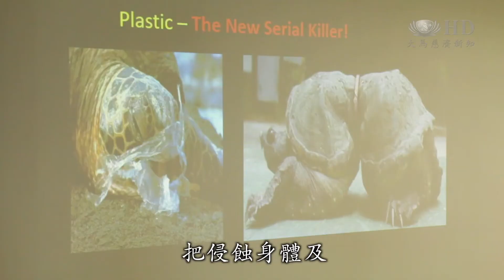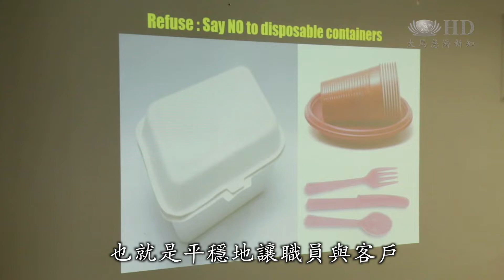【新聞】馬來亞銀行總部環保GO GO GO！雪隆慈濟志工受邀分享環保如何生活化。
馬來亞銀行邀請雪隆慈濟志工到總部跟職員分享環保，傳遞環保與資源永續的理念，志工期許馬來亞銀行能成為金融界的環保先鋒，帶動更多人一起加入環保行列。

慈濟志工 陳輝傑
今天我們只有一個世界
我們只有一個家
那是我們的地球

雪隆慈濟志工受邀到馬來亞銀行總部宣導環保。

慈濟志工 陳輝傑
我的天這是什麼
打火機也有
我的朋友讓我告訴你
所有的鳥類
它們不會分辨什麼可以吃
什麼食物不能吃
對它們而言所有有顏色發光的
都是它們的食物

人類行為帶來的影響，除了省思更要化做拯救行動。

馬來亞銀行職員 格蕾絲Grace
我才了解原來塑料袋在影響動物
尤其是鳥類 烏龜和海洋生物
我沒有想過它們會
把侵蝕身體及慢性殺死它們的塑料袋吃進肚子

馬來亞銀行職員 娜莎莉亚 Nathalea Elizabeth De Rozario
觀賞影片看到吸管導致動物受傷
就會認為我們不要用吸管
但是我們還是在生活中使用塑膠袋
這次讓我看東西更宏觀
去思考如何保護環境不要破壞環境

慈濟志工 陳輝傑
一二三四五六七八九
打包就用了九個一次性塑料

環境永續要靠人多力量才會大，期許環保講座能達到拋磚引玉效果。

馬來亞銀行職員 帕文bhavan sarpal
這講座印證馬來亞銀行
一直在做的
也就是平穩地讓職員與客戶
實踐一個能永續的做法

馬來亞銀行職員 陳秋瑋Chan Chow Why
守護環境是大家共同的責任
我們希望未來可以舉辦更多這類型
能喚起醒覺的講座
我們的目的是要
帶動所有職員一起
提倡環保行動

傳遞環保與資源永續的理念，志工期許馬來亞銀行能成為金融界的環保先鋒。

大愛新聞 真善美志工 王日發 馬來西亞吉隆坡 報導